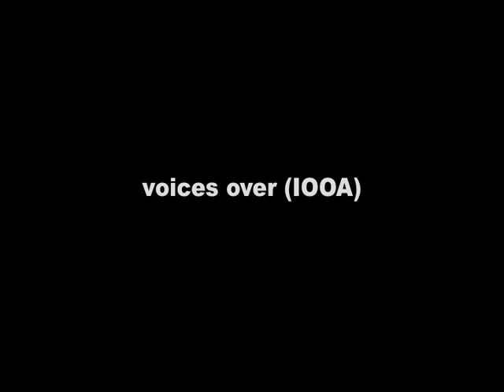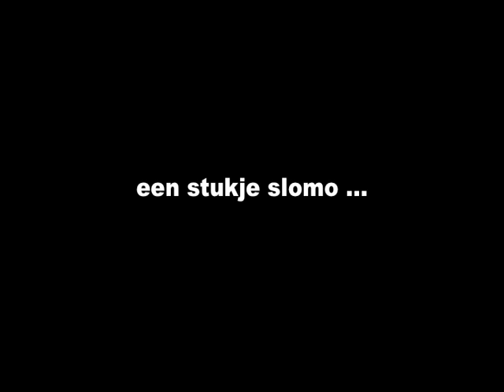Alpengierzwaluw Alpine Swift Apus melba 14 nov 2002 Wageningen Guus van Duin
voor archiefdoeleinden, uit de oude vogeldoos:
Alpengierzwaluw Alpine Swift Apus melba 14 nov 2002 Wageningen door Guus van Duin